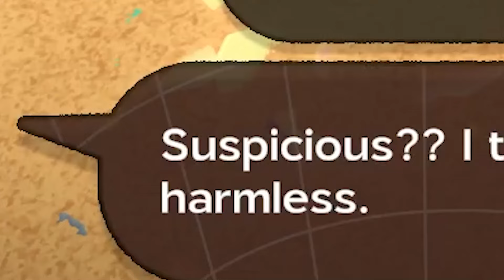Another Crab's Treasure, But I Don't Know How To Play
Creativity is Key is taking on the new soulslike game, Another Crab's Treasure! This game is hard but when you can master it, it becomes an actual blast and Inky and I made so much funny jokes along side the game!